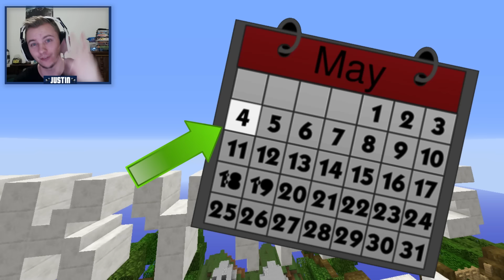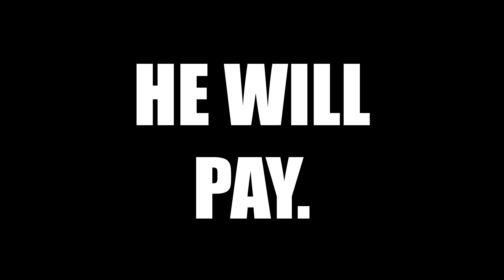THE OVERPOWERED SKELETON CHALLENGE! ( Hypixel Skywars )